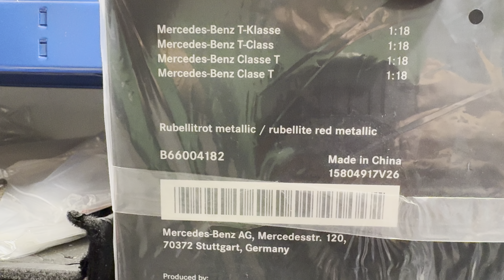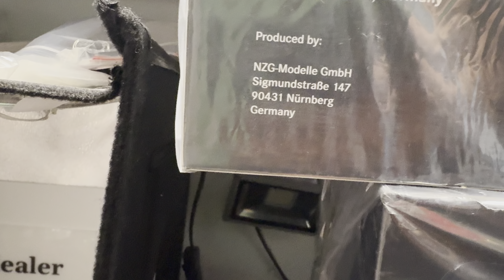Ankunft der neuen Teil 2